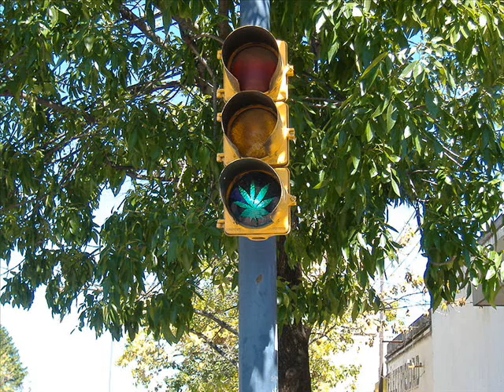Livelihood - Sjalastold - reggae roosts dub